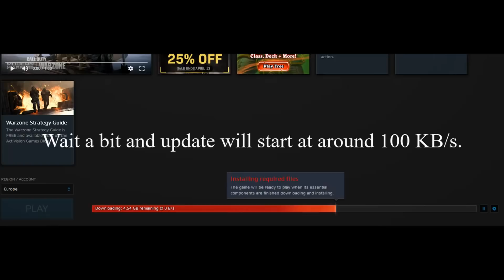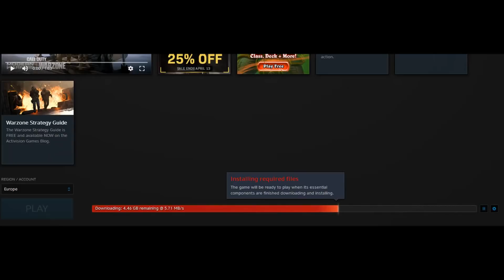[11.06. SEASON 4] Call of Duty MW - WARZONE slow download speed FIX!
COD
Is your updating running slower than usual? You want to play with your squad but you encountered this issue? In this video, I will show you how to fix it. - AFK News